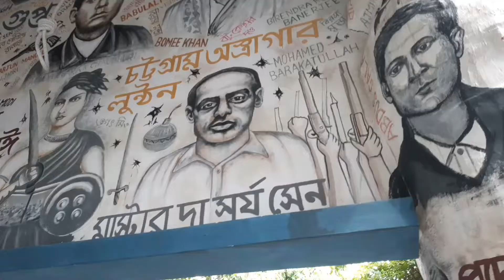দক্ষিণ কলকাতার কিছু জনপ্রিয় পূজা প্যান্ডেল আমার সাথে দেখে নিন ।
আমার সকল বন্ধুদের শুভ শারদীয়ার অনেক শুভেচ্ছা ও অভিনন্দন ভালো ভালো কাটুক পূজা সকলের

ekdalia evergreen durga puja 2022,ekdalia evergreen,ekdalia evergreen durga puja,durga puja 2022,durga puja,kolkata durga puja 2022,ekdalia evergreen club,ekdalia evergreen club durga puja 2022,kolkata durga puja